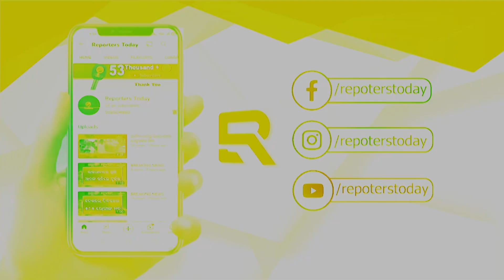ଢ଼ିଙ୍କିଆ ବିବାଦକୁ ନେଇ ଡ଼ିଜିଙ୍କୁ ଭେଟିଲେ ଏସୟୁସିଆଇ ଦଳ